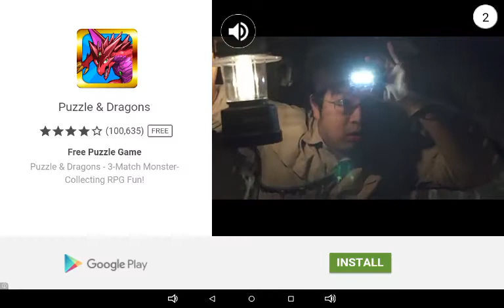Slugterra ep 8